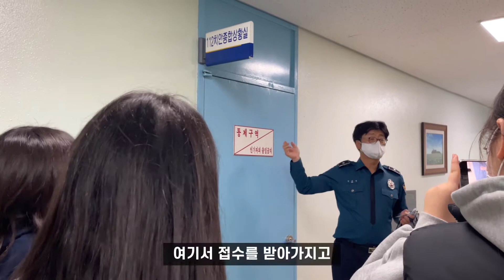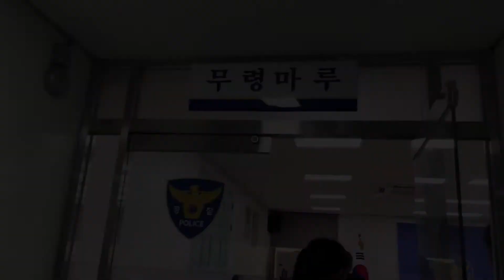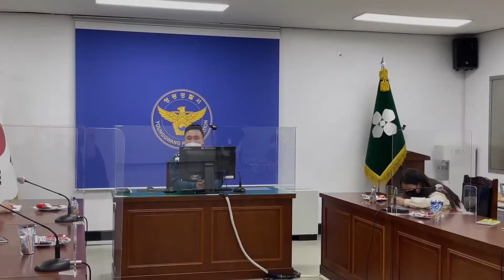영광여중 학생기자단 "영광경찰서 현장 취재"2021.11.19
전남도교육청 주최로 1일 기자체험에 나선 영광여중학교 학생기자단은 지난 19일 영광군 영광읍에 위치한 영광경찰서를 현장 취재했다. 영광경찰서는 강기현 서장을 중심으로 전 직원이 하나가 되어 지역주민을 위한 치안유지를 위해 밤낮없이 24시간 업무를 수행하고 있다.